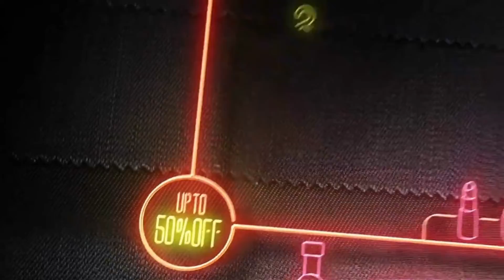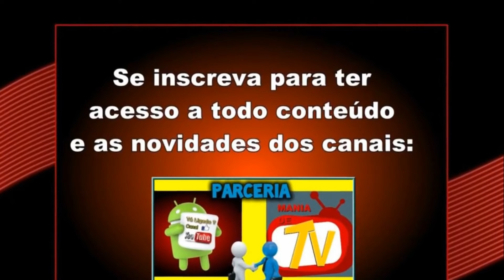11:11 A Maior Promoção da China já Começou - Veja no Vídeo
11:11 A Maior Promoção da China já Começou - Veja no Vídeo